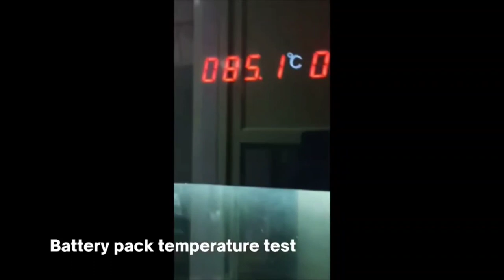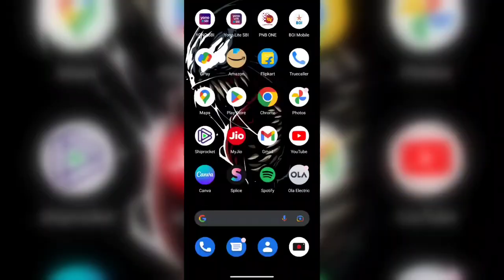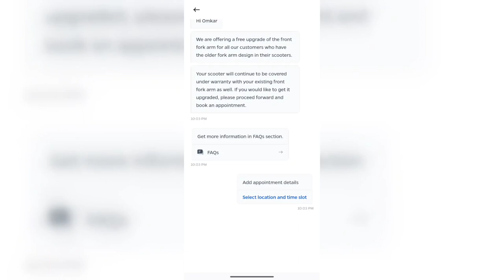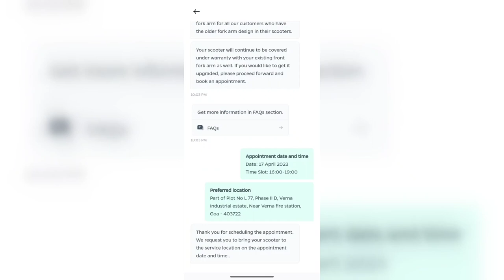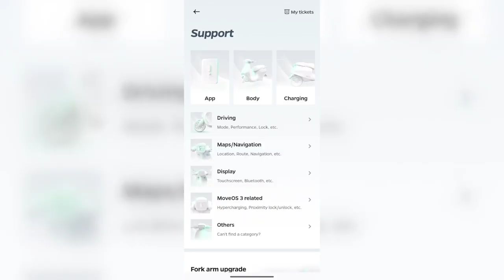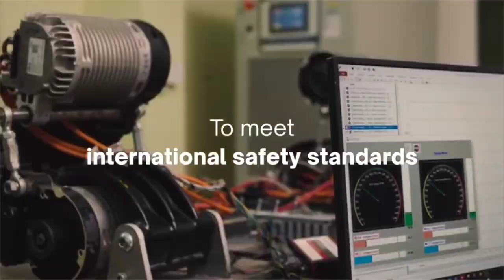Book your appointment slots before its too late | ola Free front suspension replacement at home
In todays video i will explain you step by step how to book your appointment for free replacement of your ola scooter front suspension fork at home and things to remember before booking the slots do watch the video till.

Or whatsApp on
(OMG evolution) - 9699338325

Also watch my ola electric range test video with pillion 150kg load and baina beach trip:

My gears are only

Video : Nothing phone 1
Audio : bolt earphones